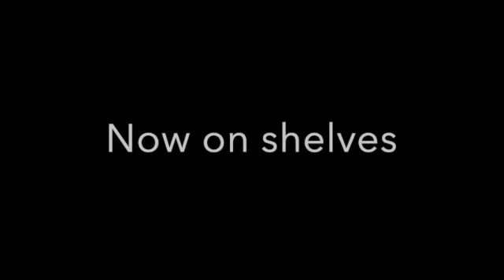Miah Jeffra's The Fabulous Ekphrastic Fantastic Book Trailer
Book Trailer for The Fabulous Ekphrastic Fantastic by Miah Jeffra